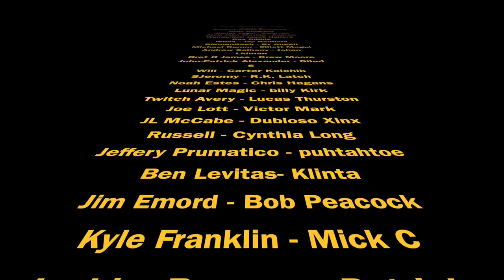MISTBORN vs FIRST LAW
Book 1

Book 1

Mistborn by BrandonSanderson VS FirstLaw by Joe Abercrombie. Two hits within the fantasy genre. Who do you think wins between Mistborn Era 1 and The First Law trilogy?